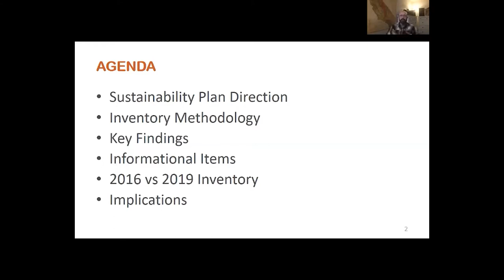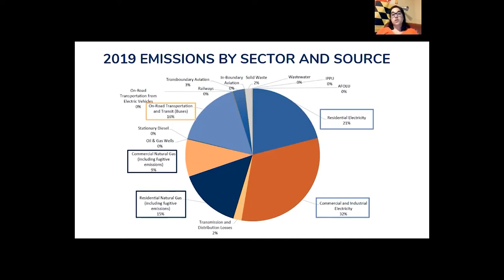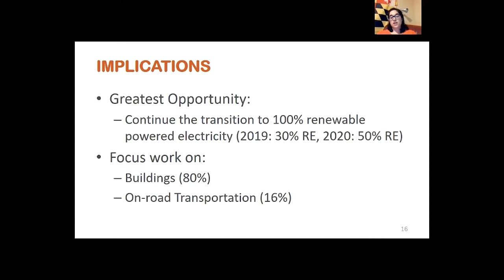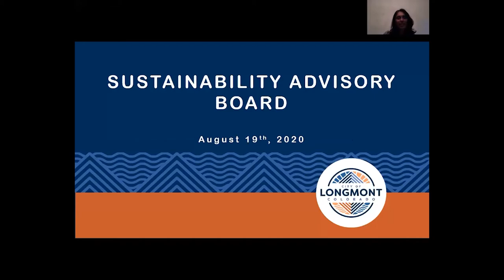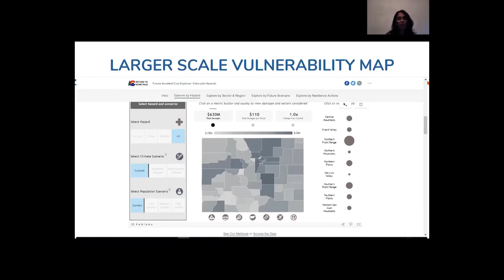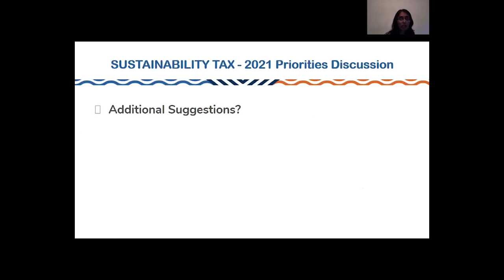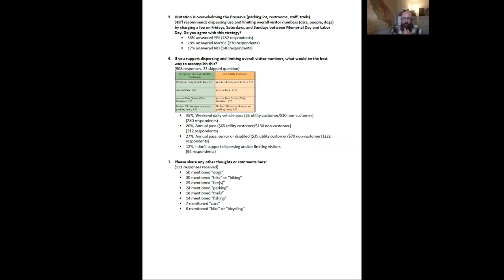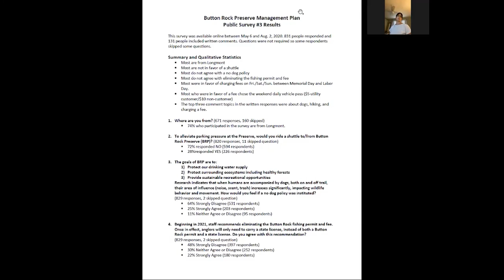Sustainability Advisory Board Meeting August 19, 2020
The Sustainability Advisory Board consists of seven (7) members appointed for three (3) year terms.
 The board acts in an advisory capacity to the City Council on all matters referred to it including items related to air pollution, soil contamination, hazardous waste disposal, surface and groundwater pollution, and other related environmental issues.